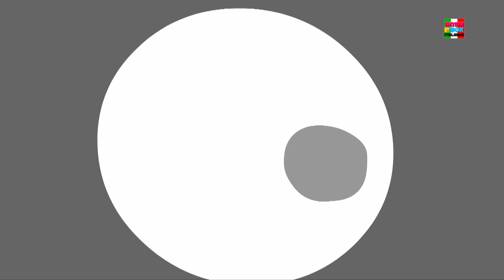Routine quotidiana | Cartoni animati per bambini | Filastrocche | Baby Box Italiano | Prescolare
Routine quotidiana filastrocche e raccolta di canzoni in età prescolare per bambini e neonati in italiano di Baby Box. Guarda il nostro miglior cartone animato canzoni per bambini e bambini in età prescolare per imparare e cantare insieme.